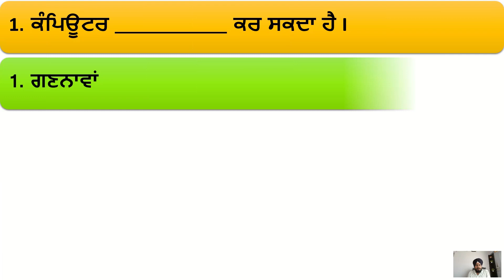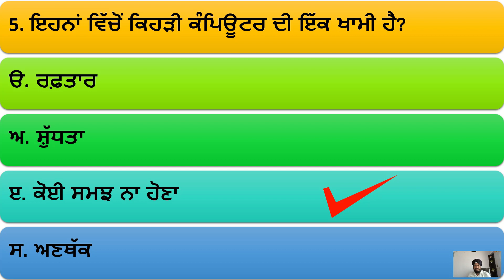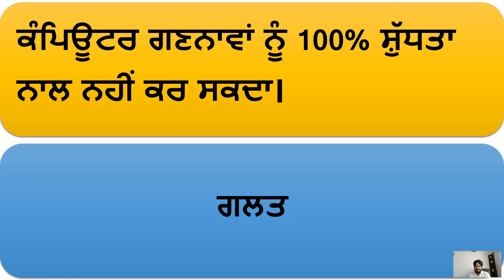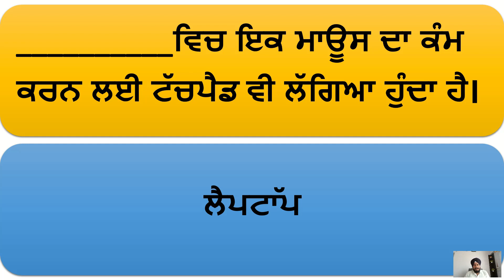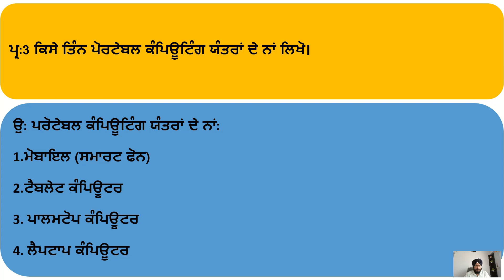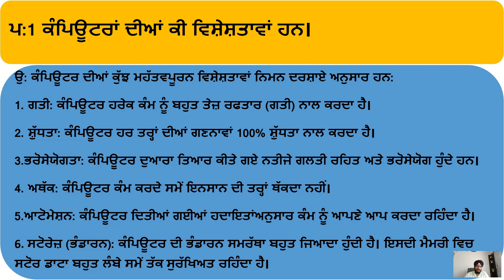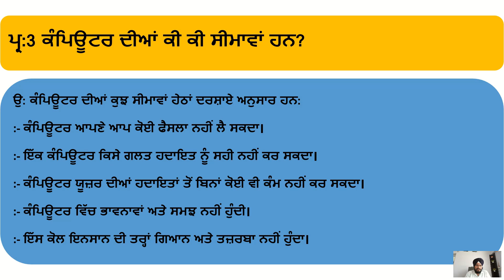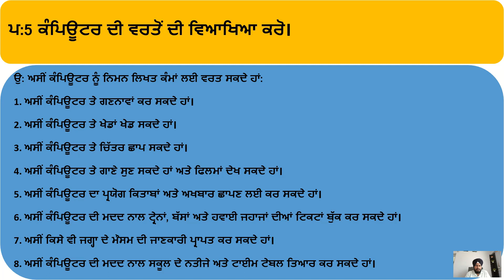ਜਮਾਤ 6ਵੀ || ਪਾਠ - 1 || ਕੰਪਿਊਟਰ ਸਾਇੰਸ || CLASS-6TH, COMPUTER SCIENCE, CHAPTER- 1 EXERCISE || PUNJABI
Welcome To Perfect Computer Education Centre

This channel is special for school students who are in 6th to 10 class. The basic purpose of this channel  is providing mathematics video in punjabi medium. Because , often i search on Youtube and found that there is no complete videos available in punjabi language for punjabi medium students. So I create this channel and i hope that this will be helpful for school students.

ਇਹ ਚੈਨਲ ਸਕੂਲ ਦੇ ਵਿਦਿਆਰਥੀਆਂ ਲਈ ਵਿਸ਼ੇਸ਼ ਹੈ ਜੋ 6 ਵੀਂ ਤੋਂ 10 ਕਲਾਸ ਵਿੱਚ ਹਨ. ਇਸ ਚੈਨਲ ਦਾ ਮੁੱਖ ਉਦੇਸ਼ ਪੰਜਾਬੀ ਮਾਧਿਅਮ ਵਿਚ  ਵੀਡੀਓ ਪ੍ਰਦਾਨ ਕਰਨਾ ਹੈ. ਕਿਉਂਕਿ, ਅਕਸਰ ਮੈਂ Youtube 'ਤੇ ਖੋਜ ਕਰਦਾ ਹਾਂ ਅਤੇ ਦੇਖਿਆ ਕਿ ਪੰਜਾਬੀ ਮਾਧਿਅਮ ਦੇ ਵਿਦਿਆਰਥੀਆਂ ਲਈ ਪੰਜਾਬੀ ਭਾਸ਼ਾ ਵਿਚ ਕੋਈ ਸੰਪੂਰਨ ਵੀਡੀਓ ਉਪਲਬਧ ਨਹੀਂ ਹੈ. ਇਸ ਲਈ ਮੈਂ ਇਹ ਚੈਨਲ ਬਣਾਇਆ ਹੈ ਅਤੇ ਮੈਨੂੰ ਉਮੀਦ ਹੈ ਕਿ ਇਹ ਸਕੂਲੀ ਵਿਦਿਆਰਥੀਆਂ ਲਈ ਮਦਦਗਾਰ ਹੋਵੇਗਾ.